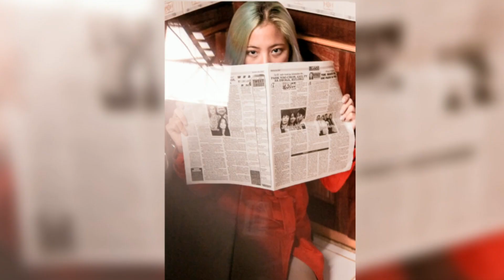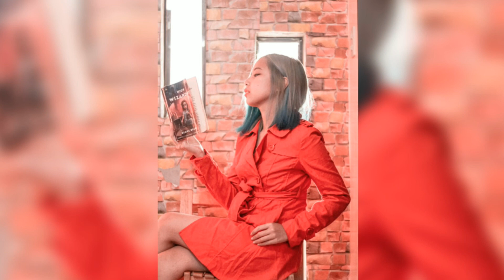INDOOR PHOTOGRAPHY VLOG | Kylie Dy